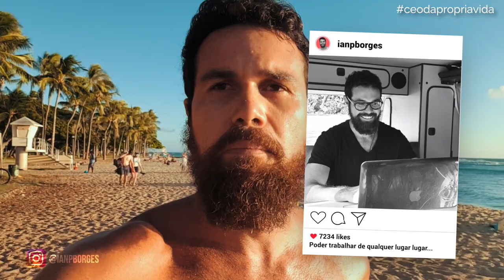VOCÊ É UM ESCRAVO!?